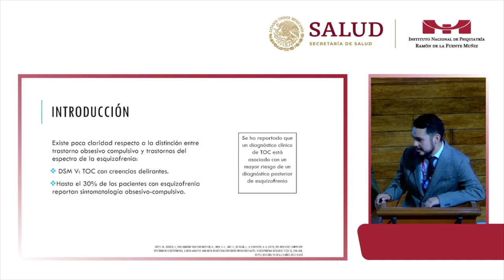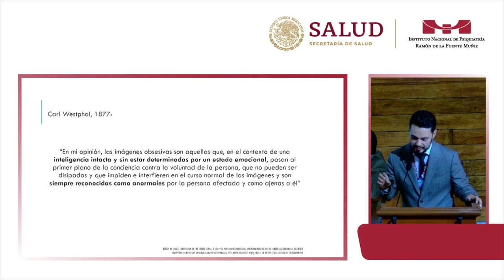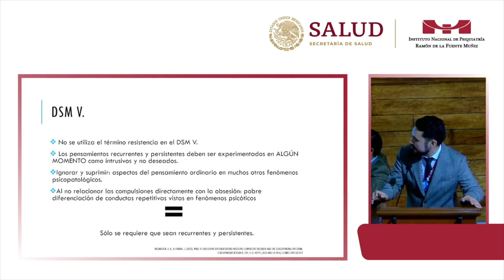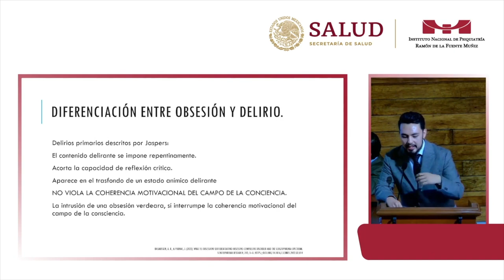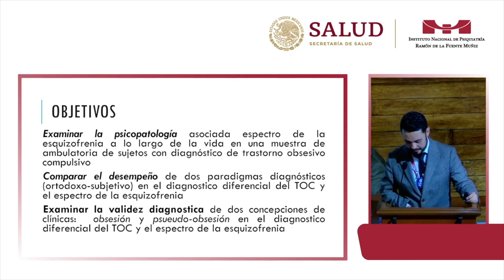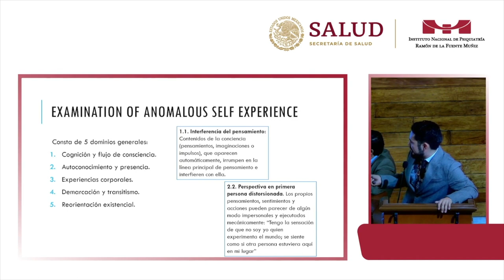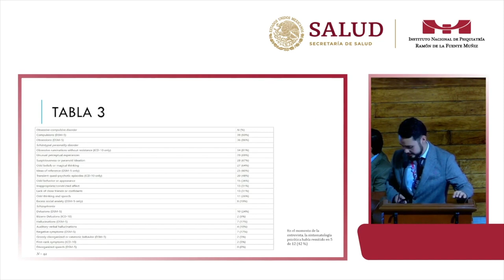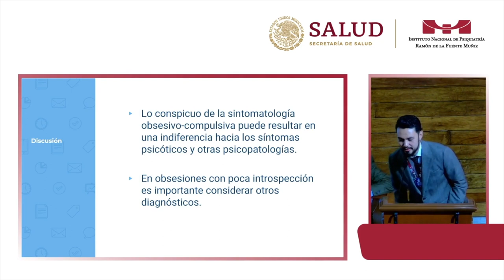Schizophrenia-Spectrum psychopathology in obsessive-compulsive disorder: An empirical study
Sesión bibliográfica

Ponente

Dr. Miguel Ángel Ibarra